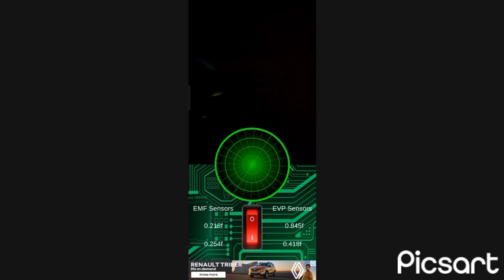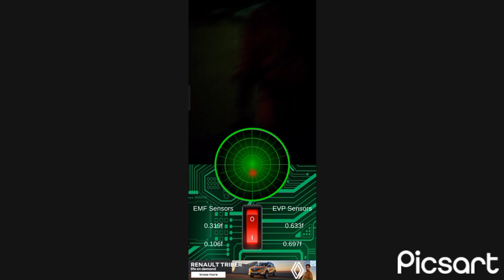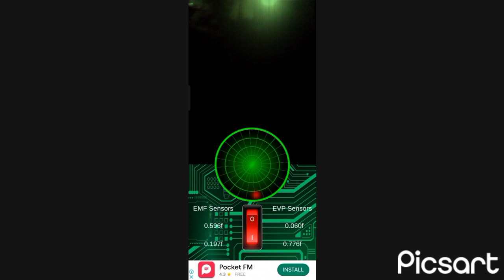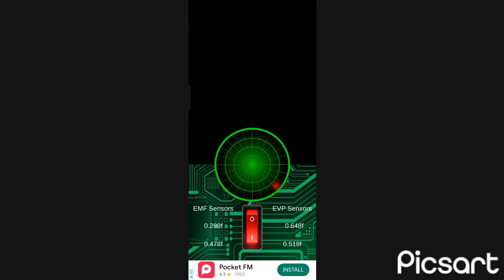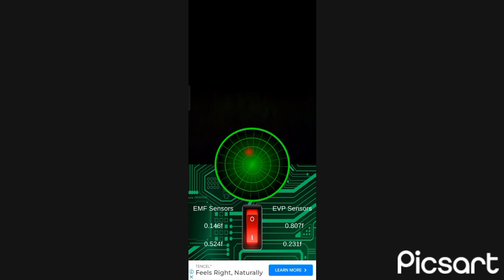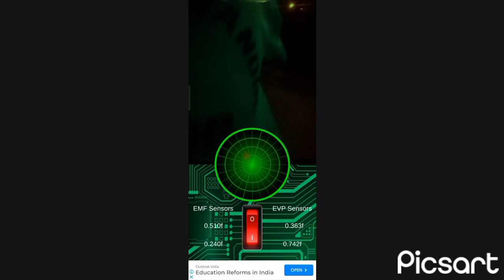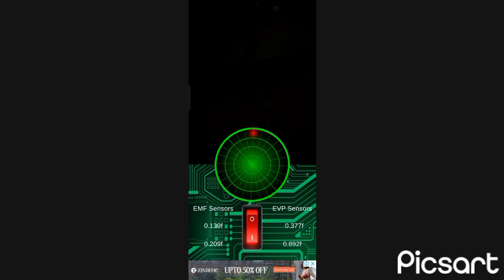Ghost tracker video